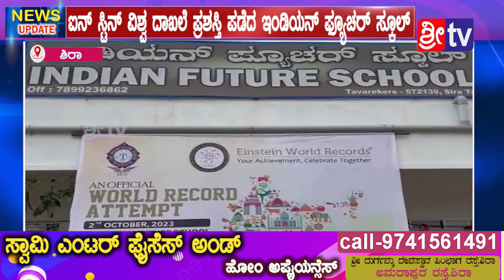ಶಿರಾ||@ಐನ್ ಸ್ಟಿನ್ ವಿಶ್ವ ದಾಖಲೆ ಪ್ರಶಸ್ತಿ ಪಡೆದ ಇಂಡಿಯನ್ ಫ್ಯೂಚರ್ ಸ್ಕೂಲ್#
ದೇಶದ ವಿವಿಧ ರಾಜ್ಯಗಳ 51 ವಿವಿಧ ಹಬ್ಬಗಳ ಆಚರಣೆಯನ್ನು, 252 ವಿದ್ಯಾರ್ಥಿಗಳ ತಂಡದೊಂದಿಗೆ 200 ನಿಮಿಷದಲ್ಲಿ ಎಲ್ಲಾ ಹಬ್ಬಗಳನ್ನು ಆಚರಣೆ ಮಾಡುವಂತೆ ವಿಶ್ವ ದಾಖಲೆಯ ತಂಡ ಸೂಚಿಸಿತು